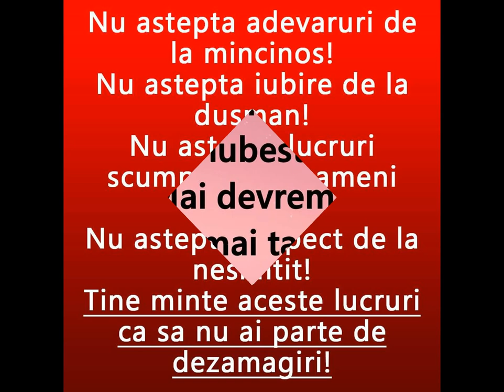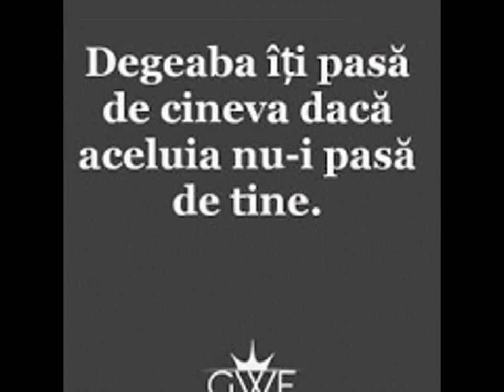BORDEIANU MIHAI BISEXUAL INSURAT CU COPIL INTR-O RELATIE CU BOGDAN CARE SE IUBESC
SA   RAMAI   CU  NEVASTA TA  CARE AI POSTAT POZE  CU EA  PE FACEBOOK
SPUNEAI   CA PLATESTI   PENSIE ALIMENTARA,VROIAI  A 2   OARA   SA   TE JOCI    CU  SENTIMENTELE   MELE,
VROIAI   A 2  OARA  SA MA MINTI,DAR  NU AM AVUT INCREDERE IN TINE, DE ACEEA TE-AM  REFUZAT  SA MA INTALNESC CU TINE  PENTRU  CA STIAM  CA MINTI
EU  TI-AM  SUGERAT  SA TE IMPACI CU NEVASTA TA IRINA  CA AVETI UN COPIL DE CRESCUT,SI  MI-AI SPUS  CA NU O MAI VREI,CA ARE IUBIT IN LONEA ,TU CREZI  CA TE-AM CREZUT,DE ACEEA   TE INTREBAM  DE O MIE DE ORI  DACA TE-AI  IMPACAT  CU IRINA, SI MINTEAI CA NU,DAR  STIAM  CA MINTI,
VROIAI     SA  MA MINTI   SI   A 2 OARA,DAR STIAM   CA MA MINTI,DE ACEEA NU M-AM IMPACAT CU TINE,CA NU AVEAM INCREDERE IN TINE
MA BUCUR   CA AI DUSO PE NEVASTA TA LA MARE SI CA VA INTELEGETI  BINE
NOI 2 VOM  RAMANE  DUSMANI  TOATA VIATA
NU UITA   CA ROATA  VIETII   SE INTOARCE
VROIAI   A 2   OARA    SA MA MINTI,
TI-AM   SPUS LA GEAM  CAND  AM VORBIT  CA   STIU  CA IAR MA MINTI   SI CA NU  AM INCREDERE IN TINE,    SI   NU VREAU   SA SUFAR   IAR   ,,,,,SI  CA ABIA TE-AM  UITAT  ,SI  CA MI-AM PUS AMBITIA    SA TE DAU UITARI,SI  NU VREAU SA  BEAU  PASTILE  SAU SA MA OTRAVESC  SAU SA MA SPINZUR DIN CAUZA IUBIRII, STI  CA TI-AM SPUS LA GEAM CAND AM VORBIT CU TINE
NU  UITA   EXISTA UN DUMNEZEU
NU UITA   ROATA   VIETI     SE   INTOARCE
NICIODATA   SA NU FI   FERICIT
ASA CUM NU SUNT NICI EU
TE   VOI  BLESTEMA  TOATA VIATA  NU CU VOCE TARE IN GANDUL MEU,CA VROIAI SA ITI BATI JOC A 2 OARA DE MINE
ASA SA TE BATA DUMNEZEU